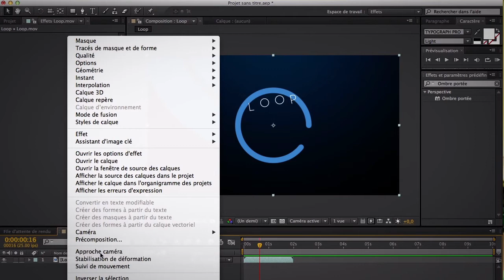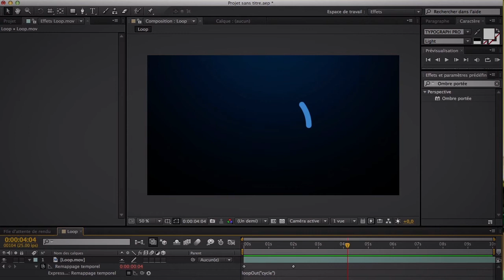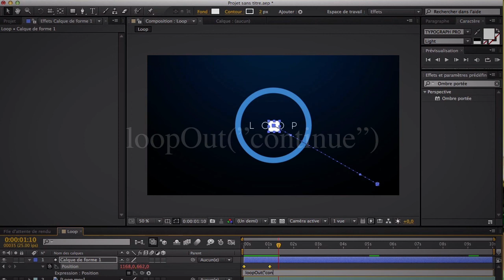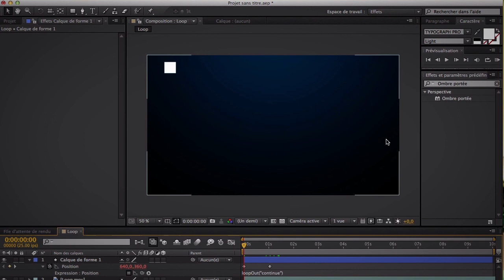QuickTips #1 / Boucles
Hello !

Nouvelle série sur ma chaine, les QuickTips, j'éspère que le concept vous plaira, n'hésitez pas à laisser votre avis en commentaire et à liker la vidéo.
Je suis aussi à votre écoute dites moi ce que vous voulez apprendre et je ferais au mieux ;)

Bon visionnage.